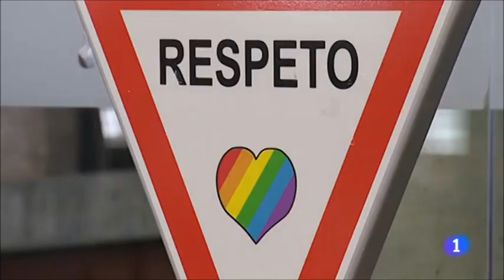El Sitio de mi Recreo presentó el día internacional de la JUVENTUD en TV -1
En torno al día internacional de la JUVENTUD , los centros juveniles realizaron exposiciones por la Diversidad y  actividades en torno a las Artes graficas y escénicas mas punteras que fueron grabadas Por TV 1 para los informativos regionales de Madrid.